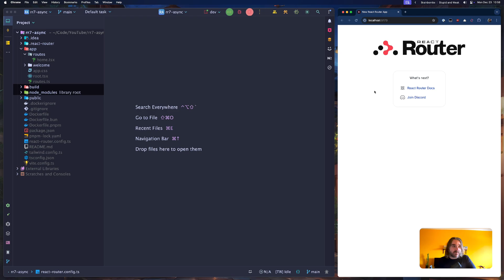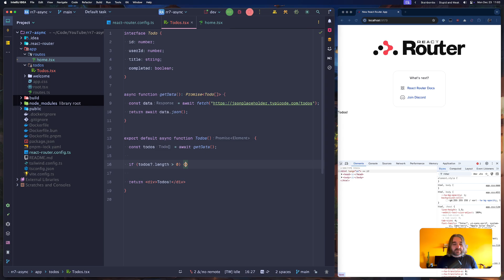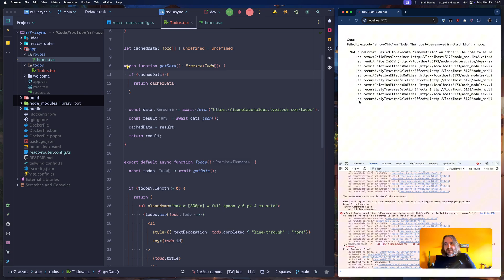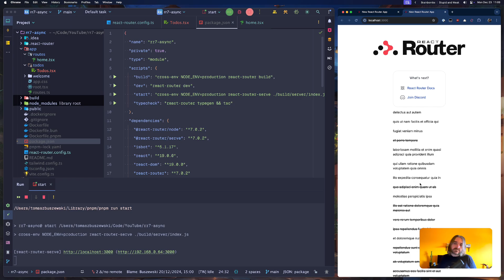Wait, React Router 7 has Server Components?!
If you’ve been following the React world for a year or so, you might’ve heard
  about server components concept. Normally we talk about it in the context of Next.js. Or do we?

0:00 Intro
2:10 Fetching data in React Router 7
8:03 Caching data to prevent refetching